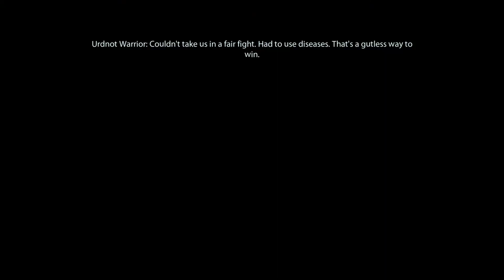"Let's Play" Mass Effect 2 | (FemShep Renegade) | Part 29 - Mordin: Old Blood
Helping Mordin to cover old loose ends ???

Full "Let's Play" gameplay and playthrough of Mass Effect 2, with minimal cuts and full voiceover.